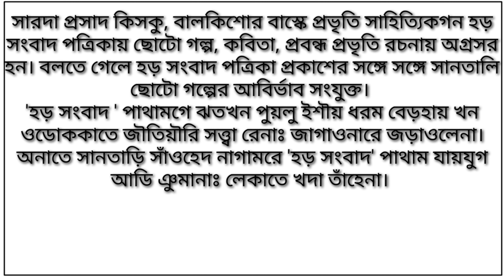সানতাড়ি সাঁওহেদরে 'হড় সংবাদ' পাথাম রেনাঃ এনেম অলমে?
Santali Study02

হড় সংবাদ পাথাম।